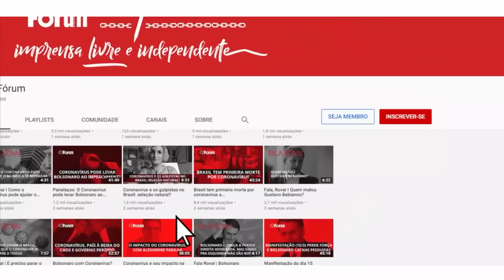Recchia: “Sem mandato, Bolsonaro pode ter prisão preventiva até o fim do ano”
Maíra Rechia é advogada em direito político-eleitoral e gênero. Atual Secretária Geral da Comissão de Direito Eleitoral e Coordenadora Geral do Observatório de Candidaturas Femininas da OABSP. Integrante do Coletivo Advogadas do Brasil (CAB). Fundadora da PraElas. Integrante da Rede Feminista de Juristas (deFEMde). Membra da ABMCJ (Associação Brasileira de Mulheres em Carreira Jurídica).

Entrevista exibida ao vivo em 14 de junho de 2023 na TV Fórum. Assista ao programa na íntegra

00:00:00 - Processo de cassação de Moro deve demorar de 8 meses a 1 ano